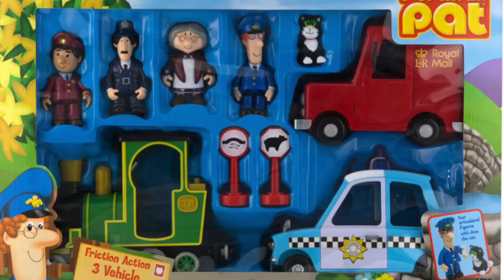McDonald's Happy Meal Postman Pat UK 2004 Advert